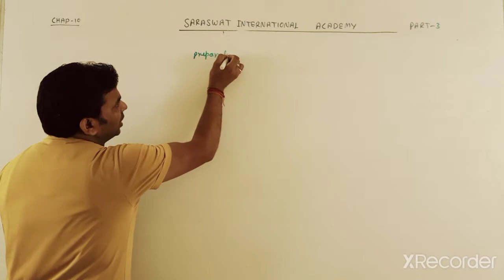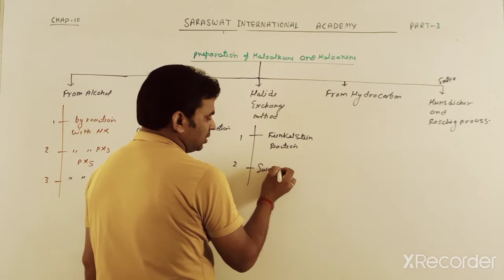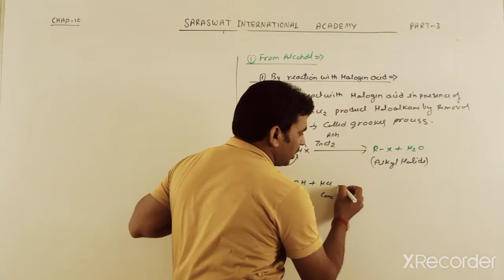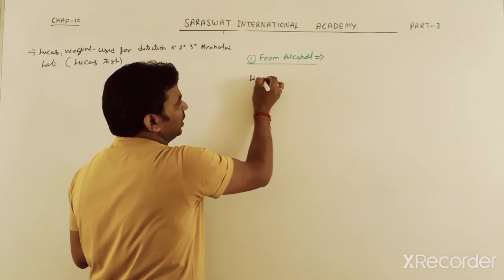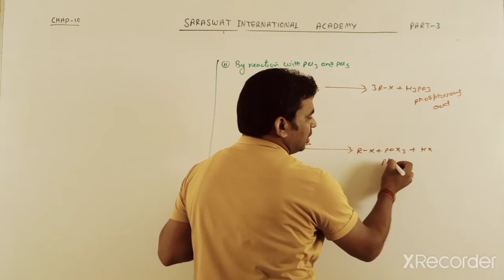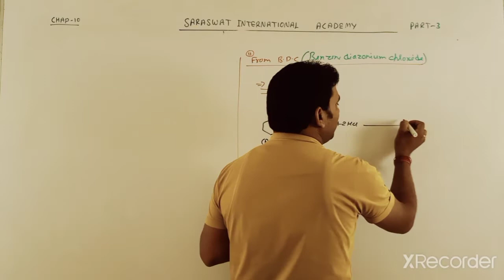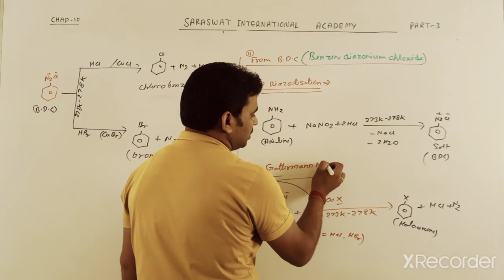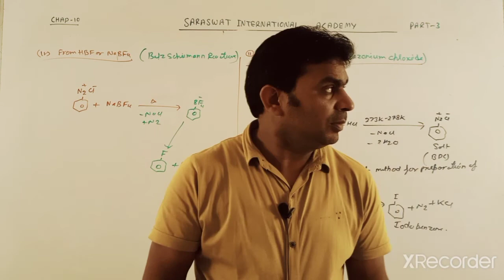EM 12 CHEMISTRY CHAPTER 10 PART 3